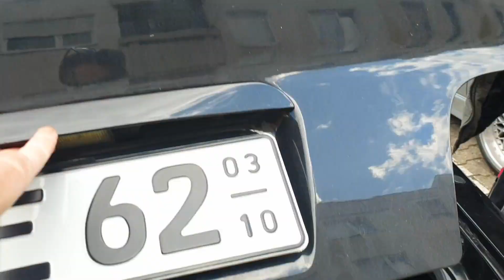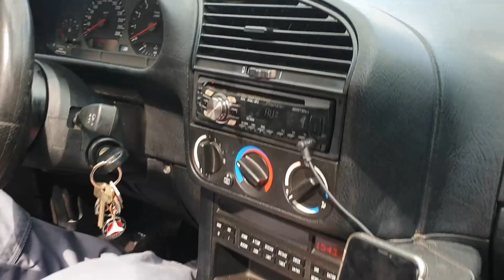e36 Verdeck neu anlernen : initialisieren : öffnet nicht | cabrio BMW 3er 328i | e36 (gelöst)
▬ ▶︎ Meine Empfehlungen findet ihr hier:  ▬▬▬▬▬▬▬▬▬▬▬▬